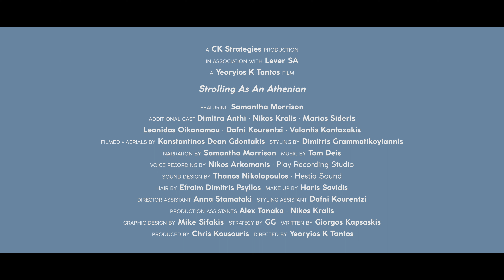Agora Athens | Campaign Film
produced by • Chris Kousouris
directed + edited by • Yeoryios K Tantos
featuring • Samantha Morrison

Silver Award at '''Tourism Awards 2023'''

written by • Giorgos Kapsaskis
strategy by • GG
filmed + aerials by • Konstantinos Dean Gdontakis
styling by • Dimitris Grammatikoyiannis
director assistant • Anna Stamataki
narration by • Samantha Morrison
voice recording by • Nikos Arkomanis • Play Recording Studio
sound design by • Thanos Nikolopoulos • Hestia Sound
production assistants • Alex Tanaka • Nikos Kralis
styling assistant • Dafni Kourentzi
graphic design by • Mike Sifakis
hair by • Efraim Dimitris Psyllos
make up by • Harris Savidis

additional cast • Dimitra Anthi • Nikos Kralis • Marios Sideris
Leonidas Oikonomou • Dafni Kourentzi • Vallantis Kontaxakis

Agora Athens
Athens Chamber of Tradesmen

production by • CK Strategies
in association with • Lever SA